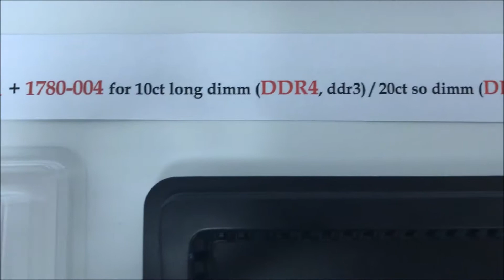DDR4 long dimm so dimm memory Ram module esd plastic box packaging ( MPK 1780-001 + 1780-004 )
DDR4 專用 long dimm so dimm SOM 記憶體 內存條 吸塑盒塑膠包裝包材抗靜電盒 ( MPK 1780-001 + 1780-004 )

( for 10ct long dimm (DDR4, ddr3) / 20ct so dimm (DDR4 only) )
1 set = 1 clear base + 1 black base
MOQ = 1,000 sets = 6 cartons = 15.6 cubic feet = 90 KGS
5,000 sets = 30 cartons = 78 cubic feet = 450 KGS
10,000 sets = 60 cartons = 156 cubic fee
1 x 20ft container = 925 cubic feet
1 x 40ft container = 2000 cubic feet
1 x 40ft high container = 2250 cubic feet

(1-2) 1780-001 + 1780-002 ( for 10ct long dimm / 20ct so dimm )
1 set = 1 lid + 1 base
500 sets = 3 cartons = 8.4 cubic feet = 48 KGS
1,000 sets = 6 cartons = 16.8 cubic feet = 96 KGS
2,000 sets = 12 cartons = 33.6 cubic feet = 192 KGS
5,000 sets = 30 cartons = 84 cubic feet = 480 KGS
10,000 sets = 60 cartons = 168 cubic feet = 960 KGS
1 x 20ft container = 55,500 sets
1 x 40ft container = 119,500 sets

memory blister pack
memory clamshell box
memory plastic box
memory packaging
memory tray

ram blister pack
ram clamshell box
ram plastic box
ram packaging
ram tray

ddr blister pack
ddr clamshell box
ddr plastic box
ddr packaging
ddr tray

ram module blister pack
ram module clamshell box
ram module plastic box
ram module packaging
ram module tray

Long dimm blister pack
Long dimm clamshell box
Long dimm plastic box
Long dimm packaging
Long dimm tray

so dimm blister pack
so dimm clamshell box
so dimm plastic box
so dimm packaging
so dimm tray

記憶體內存條吸塑盒塑膠盒包材抗靜電盒彩盒
記憶體吸塑盒
記憶體塑膠盒
記憶體包裝
記憶體包材
記憶體紙盒
記憶體彩盒
記憶體抗靜電盒
內存條吸塑盒
內存條塑膠盒
內存條吸塑盒
ddr吸塑盒
ddr塑膠盒
ddr包裝
ddr包材
ddr抗靜電盒

包裝設計
包材設計

MPK
Memorypack